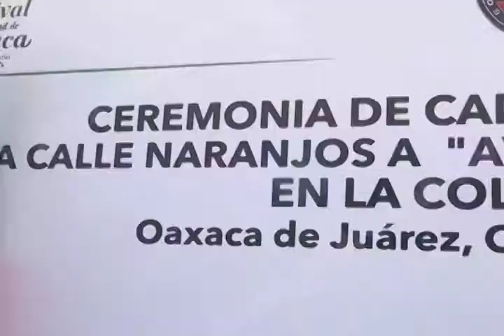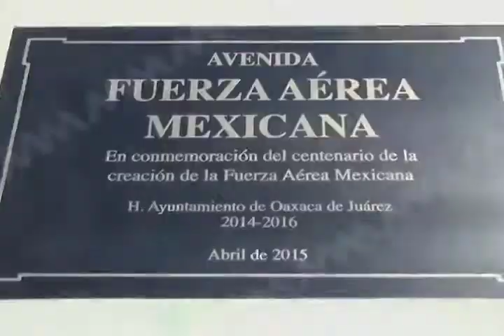METZTLI DEVELACION PLACA FT